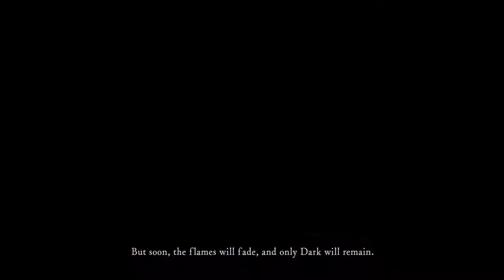Dark Souls Remastered - Gameplay Walkthrough Part 1: Asylum Demon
Then, there was fire.
Re-experience the critically acclaimed, genre-defining game that started it all. Beautifully remastered, return to Lordran in stunning high-definition detail running at 60fps.

This is my playthrough of the game on NG+7.
All recordings are done on PS4 PRO.
Hop on the journey To Link The Fire!